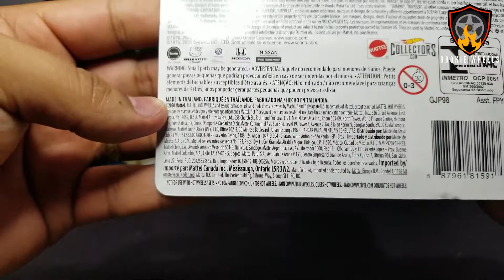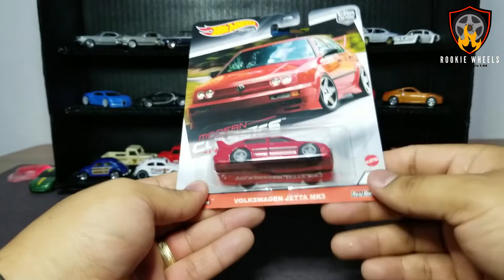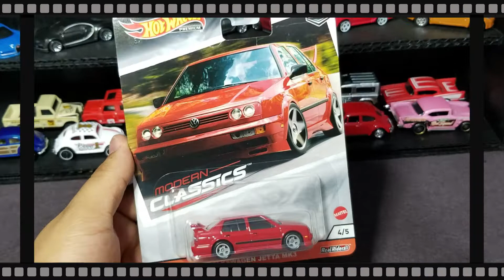JETTA MK3 CAR CULTURE TE DIGO COMO CONSEGUIRLO A BUEN PRECIO / MODERN CLASSICS SHOPEE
Conseguí una pieza increíble a l mejor precio del momento en el mercado, actualmente no la encuentras por debajo de los $350 pesos / $18 dólares.

No olvides que subimos video cada semana ya sea cacería o algún tema relevante a Hot wheels como unboxing y demás

Saludos y gracias a todos